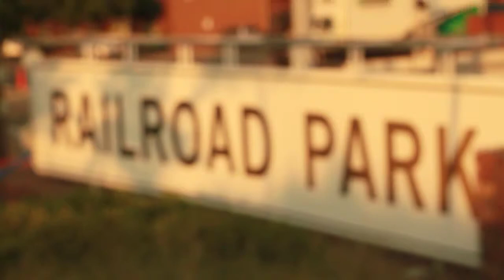Railroad Park Kids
Ran across some kids at railroad park. I thought they played pretty :)